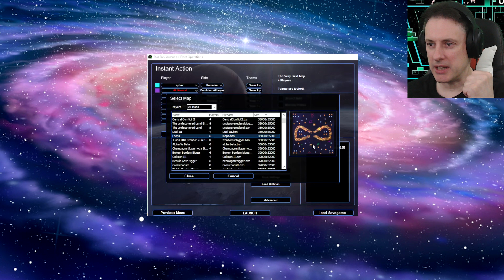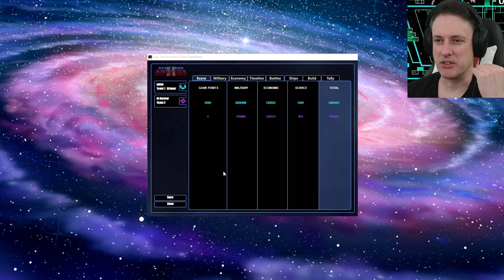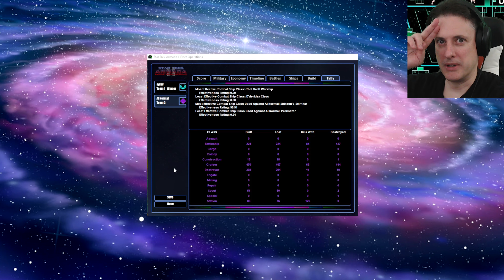Romulans Vs The Dominion Alliance!! Star Trek Armada II: Dominion War 3.0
This is a mod made by picard456 and uploaded using Star trek Armada Fleet operations. He added 4 new factions, Breen, Cardassians, Dominion Alliance and Federation Alliance.

Message from picard456:
I have to give a huge thank to Aad Moerman. Most of the models I put into the game were made by him and he graciously sent the models I need. All the Breen Ships were made by him. All Cardassian Ships and stations are by Aad as well, except for the starbase, ds9, research stations. I also placed other models by Aad for the other races to replace the original models.

Build 3.0 is now live!!
Message from picard456:
Been five years since I last released my mod, I thought it was due for a face-lift. I want to thank Warribo and Ulairi for posting videos on youtube of my dominion war mod 2.5. They inspired me to come back and work on this mod again after seeing people still play it. I want to thank all the fleetops discord peeps that helped me out: Stargazerr(20 or so of his maps are added to this version), Tryptic, Admiral Nat. I want to give a special thanks to Drayzon and Jan_b for making a lot of the new features work. Drayzon helped with remodeling and re-texturing on quite a few of the new ships. Jan_b helped with fixing bugs and adding hardpoints to models, and lent me some cool special weapons from his roots mod. I also want to thank dvatreknerd314, some of his models are featured in my mod.

So, what is new about this version???

Cardassians and Breen:
Breen now have weaker defenses, but are now faster compared to the other races.

Cardassians are a little weaker offensively (on the show they were the weakest race), but now their strength is in defense compared to the other races.

Both the Cardassians and Breen have some new special weapons at their disposal.

Federation:
Galaxy class is stronger offensively.

Oydessy class is now a warp-in hero

Klingons:
K'vorcha class is buildable in one of the super battle stations

Romulans:
Model and name swap with the tavaras and the Kerchen

Hegemony station now builds the Praetor Command Ship

Borg:
Now has shipyards

There are likely many other changes I'm missing that I've now forgot, but you'll have to explore the game to find out all the new goodies. Enjoy!!